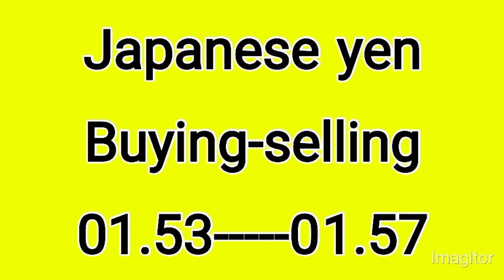dollar rate today | dollar rate in Pakistan today | currency rates today in Pakistan | business 10